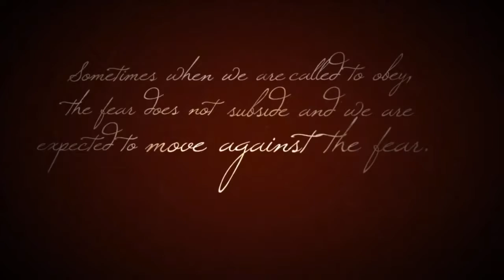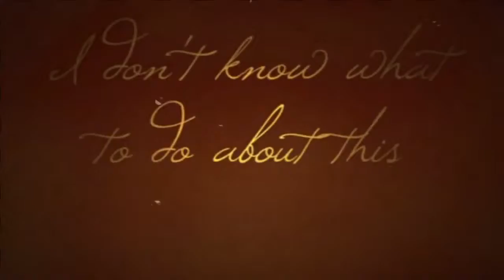Move Against the Fear - Would you go if you where afraid?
A journey into the heart of Africa. And a challenge to serve where, in recent years, few have dared.

"Sometimes when we are called to obey, the fear does not subside and we are expected to MOVE AGAINST FEAR. One must choose to do it afraid."
~ Elisabeth Elliot